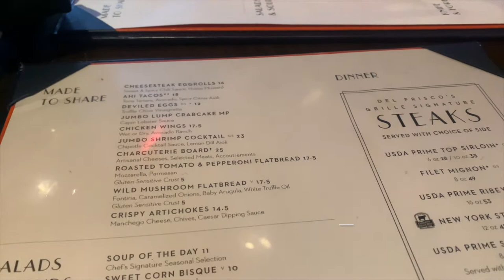DATE NIGHT| DEL FRISCO'S| LATE V DAY VLOG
Come With Us To Del Frisco’s Grille

Non Copyright Music:

Royaltyxdesigns- Play Sides

Royaltyxdesigns-Girls Need Love